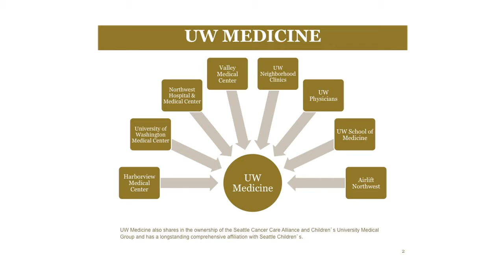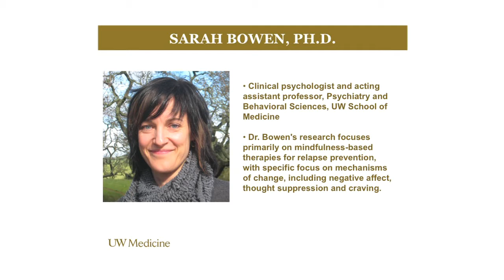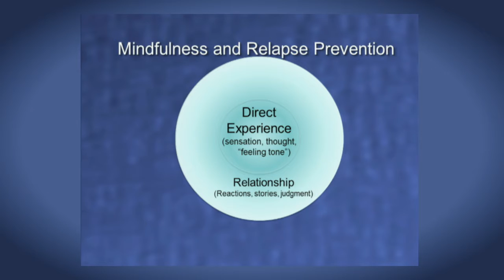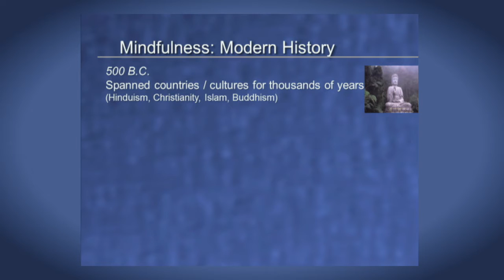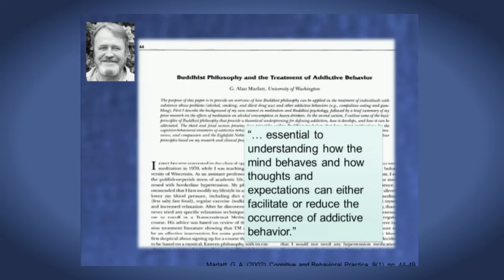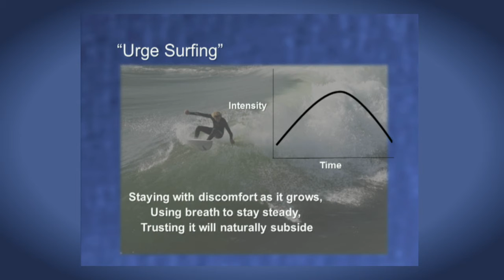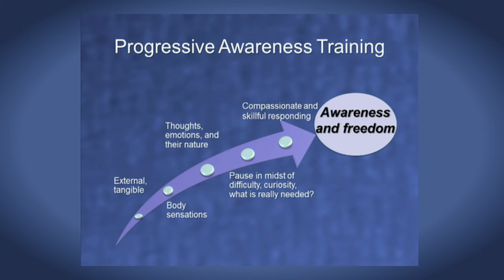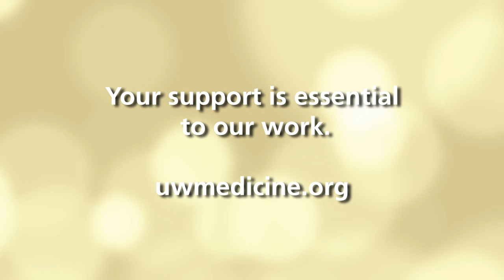Hypnosis and Meditation, Part 1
UW Medicine's 2014 Mini-Medical School is a series of lectures and demonstrations designed to teach viewers about medical science, patient care and leading-edge research underway at the University of Washington.

This episode is part one of the hypnosis and meditation presentation and features UW Medicine Assistant Professor Sarah Bowen presenting similarities and differences between the two successful therapeutic approaches.

Sarah Bowen, Ph.D., assistant professor, UW Medicine

Lawrence R. Robinson, MD, professor, UW Medicine

03/11/2014